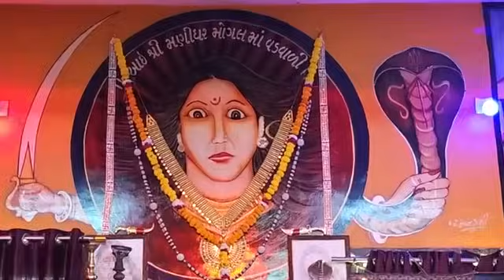મંગળ વાર નું લાઇવ પ્રવચન || Bapu Shree interview|| Mogal Dham Kabrau|| Manidhar Mogal Dham Kabrau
… मिलती-जुलती खोजें મોગલ ધામ કેટલા કિલોમીટર Kabrau mogal dham distance Mogal dham kabrau Kabrau mogal dham photos Kabrau Mogal Dham contact number મોગલ ધામ કબરાઉ ક્યાં આવેલું છે Kabrau mogal dham hotel Mogal dham bus livery જય શ્રી માં મોગલ મોગલ ધામ કબરાઉ || MOGAL DHAM KABRAU લાઈવ દર્શન - મોગલ ધામ - કબરાઉ || Live Introduction Mogal .. જય શ્રી માં મોગલ MOGAL DHAM KABRAU - Facebook મોગલધામ કબરાઉ કચ્છ | Mogal Dham Kabrau Kutch - YouTube Maa mogal dham kabrau Kutch - Kachchh મોગલ ધામ કબરાઉ નો ઈતિહાસ બાપુ શ્રી મોગલ કુળ - YouTube જય શ્રી માં મોગલ MOGAL DHAM KABRAU | મોગલ ધામ કબરાઉ .. મોગલ ધામ કબરાઉ કચ્છ મા બાપુ ના આશીર્વાદ લીધા Mogal Dham ... Mogal Maa Hd Photos Download , Mogal Dham Kabrau .. Mogal Dham Travels in Vishal Nagar,Surat - Tour Operators Mogaldham, Kabrau, Kutch. - મોગલધામ કબરાઉ, Kabrau के लिए रिजल्ट्स

मोगल धाम कबराव इतिहास हिन्दी mogal dham kabrau history
कच्छ: काबरू मोगल धाम में, बच्चों के लिए प्रार्थना करने के

 મોગલધામ કબરાઉ કચ્છ | | manidhar mogal maa
મોગલ ધામ કબરાઉ કચ્છ Mogal Dham Kabrau Kutch

મોગલધામ કબરાઉ ચેનલની તમામ પ્રકાર ની માહિતી નું અપડેટ મેળવવા માટે મારી આ Dhanbai Maa Official વોટ્સએપ ચેનલ ને Follow Karo.

Jet Set Go is a South Indian Hindi Dub Movie showcasing Story of Catherine and Aishwarya who were co-passengers travelling on a plane, Through their journey they become friends and share their beautiful love stories. Catherine Was shocked when she learns that the man she is dating resembles is Aishwarya's fiance, watch out for the high Emotional Family drama with lots of Fun Moments

 Starring :Nani ,Surbhi,Nivetha Thomas,Tanikella Bharani,Srinivas Avasarala,Vennela Kishore
 Written by : R. David Nathan,Mohan Krishna Indraganti
 Produced by : Sivalenka Krishna Prasad
 Director: Mohana Krishna Indraganti
 Music director: Mani Sharma

 More Movie Channels :-

*મોગલ ધામ કબરાઉ તમામ માનતાઓ અને આજ ના લાઈવ દર્શન*

 *મોગલ ધામ કબરાઉ થી તમામ વીડિયો જોવા માટે*

 *લાઈવ આરતી નિહાળવા બાપુ શ્રી નું મંગળ વાર લાઈવ પ્રસારણ*
*નિહાળવા Parshottam Rupala
Minister of State for Animal Husbandry, Dairying and Fisheries of India

Parshottam Rupala Official Website | Union Cabinet Minister of .

What is the education of Purushottam Rupala?
Rupala earned his B.Sc. and B. Ed. He studied at Saurashtra University and Gujarat University in 1976–1977.

Born: 1 October 1954 (age 69 years), Amreli
Previous offices: Minister of State for Agriculture and Farmers Welfare of India (2016–2021), More
Office: Minister of State for Animal Husbandry, Dairying and Fisheries of India since 2021
Education: Gujarat University, Saurashtra University
Full name: Parshottam Khodabhai Rupala
Party: Bharatiya Janata Party અમારી ચેનલ ને લાઈક શૅર અને સબ્સક્રાઇબ કરી લ્યો જેથી કરી વિડિયો અપલોડ કરવાની સાથેજ તમને નૉટિફિકેશ